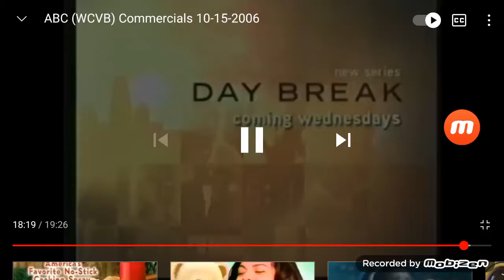News 5 Center ABC Promo 2006